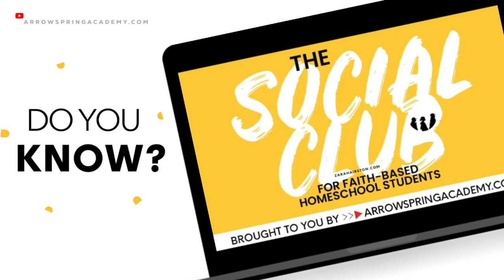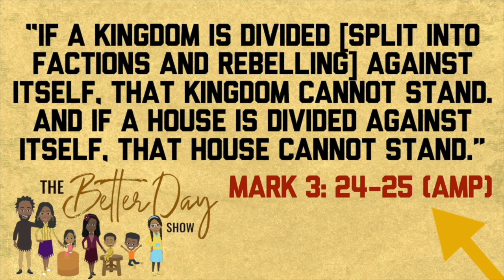Season 1, Episode 6: Strife Strikes | "The Better Day Show" Cartoon